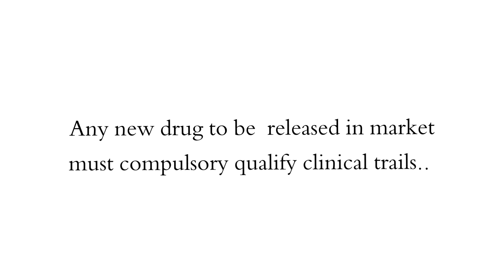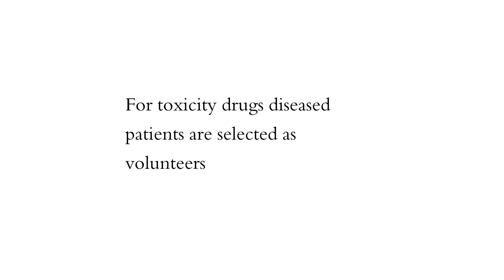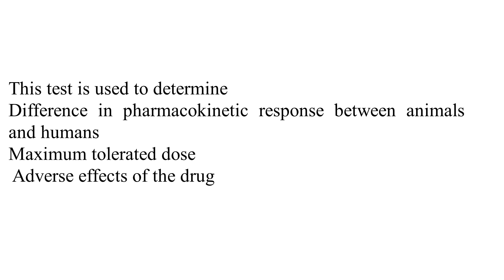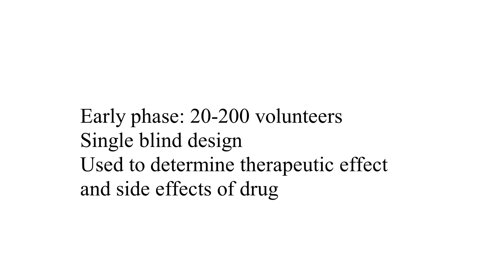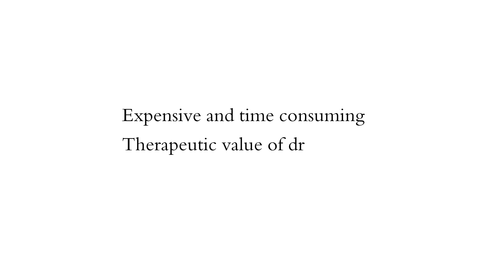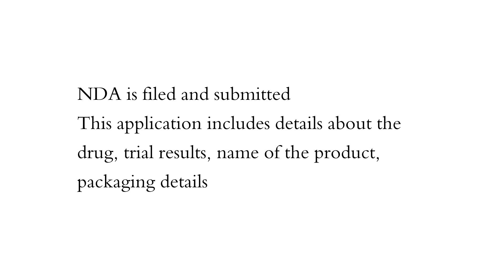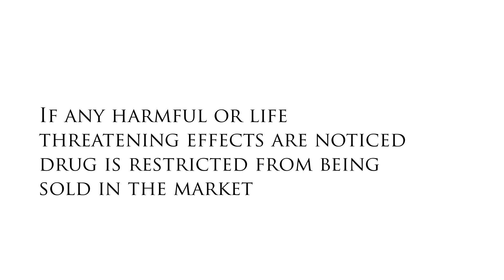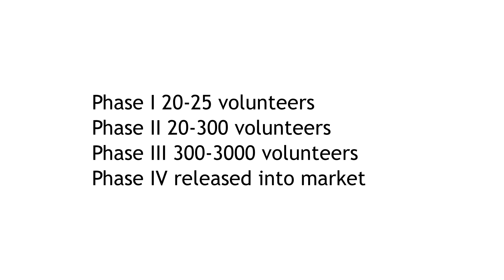ఒక కొత్త మెడిసిన్ లేదా వాక్సిన్ మార్కెట్ లోకి రావాలి అంటే ఎన్ని స్టేజ్ లు దాటుకుని రావాలి ?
In this video we discuss about clinical trails..
how many phases are there in clinicaltrials#
How DRUG# release in market ?
How this Phases# were done..